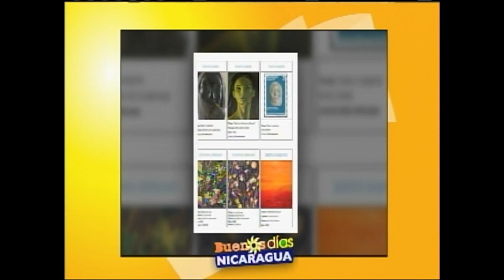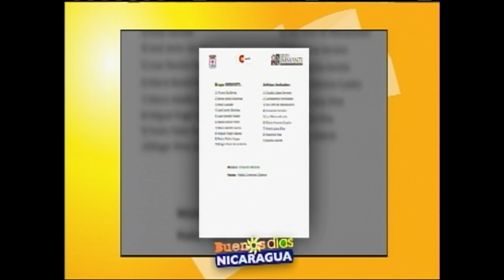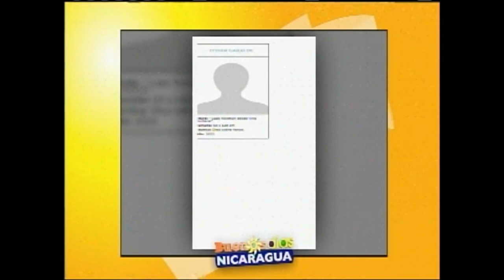Invitación Expo IMMANTI 2022